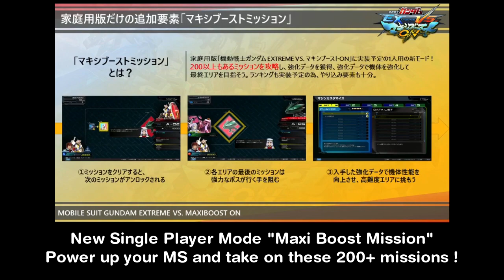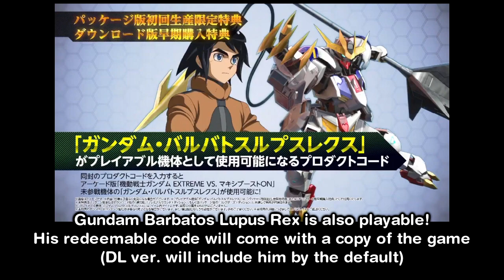[ENG] Gundam Games Matsuri (23Mar20) Digest | MBON Release Date & Lupus Rex & Playable Demo !